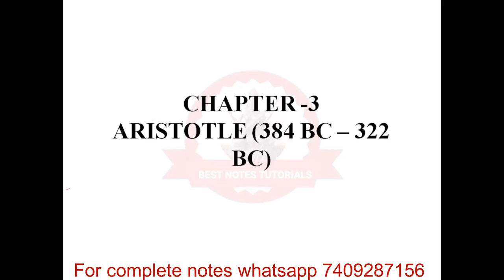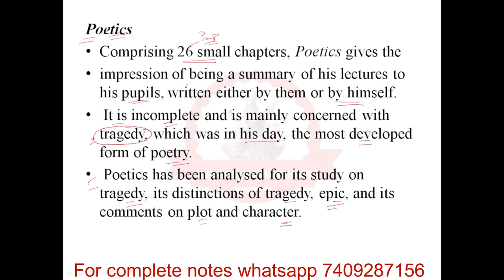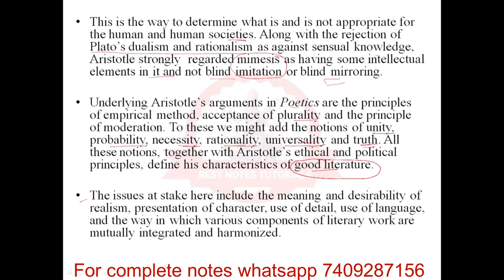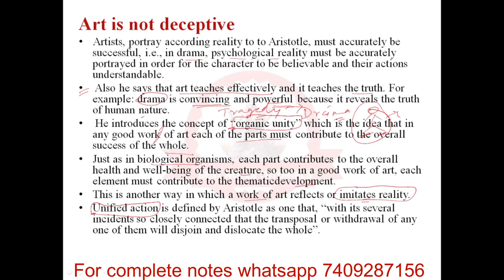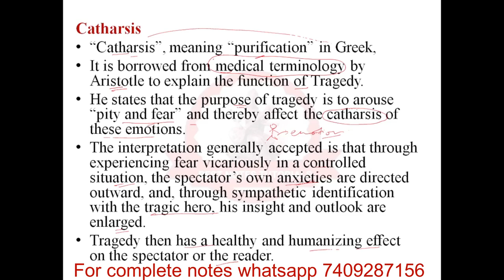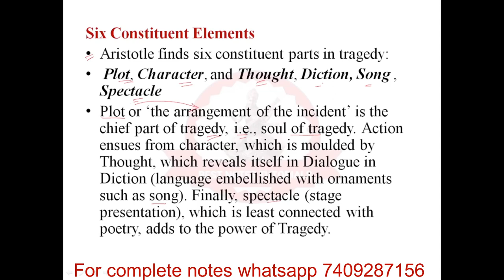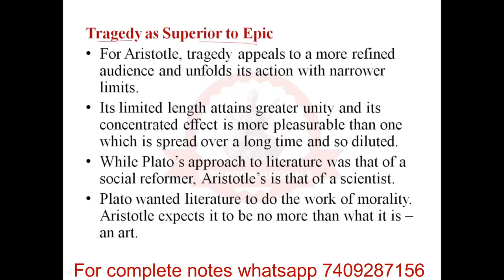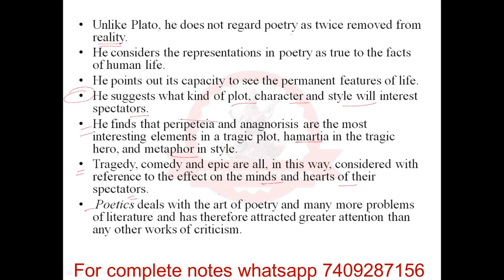Literary Criticism Notes Ugc Net English || Aristotle ||Important Points Best Notes Tutorials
What are the 4 types of literary criticism?
What are the 7 literary criticism?
What is an example of literary criticism?
साहित्यिक आलोचना के 4 प्रकार क्या हैं?
Who is the father of literary criticism?
Who introduced literary criticism?
What are 3 types of literary?
What are types of criticism?
What are the 5 types of literary?
What are the aims of literary criticism?
What is the scope of literary criticism?
What is the importance of literary criticism?

Antanaclasis Antistrophe*

Aphorismus Antistrophy